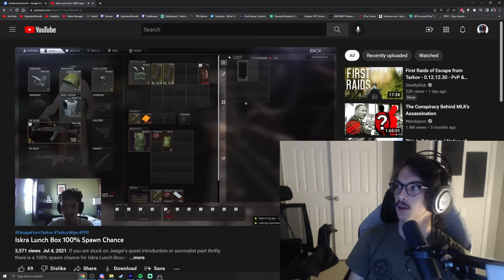Narrowly Surviving Tarkov With The MP5! - Escape From Tarkov New Wipe Gameplay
Join the action! Show your high score in World of Tanks Blitz! Thank you to World of Tanks Blitz for Sponsoring this video.